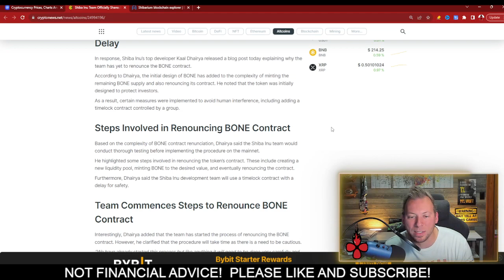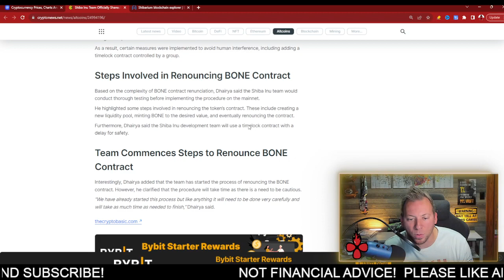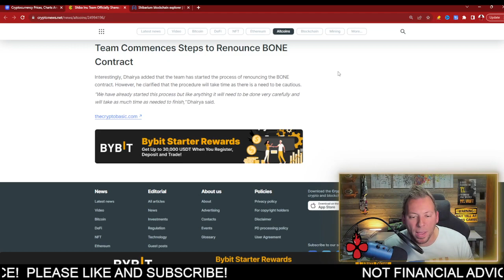SHIBA INU - WE'RE STILL WAITING!!! BONE FINALLY BEING RENOUNCED!